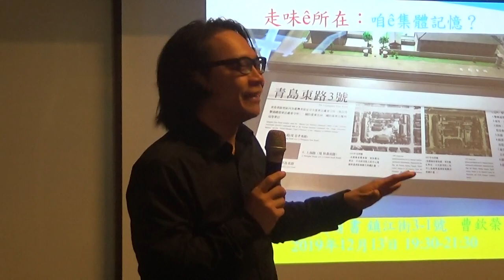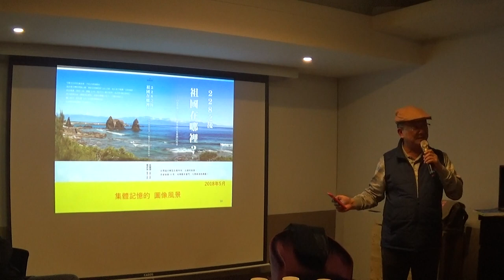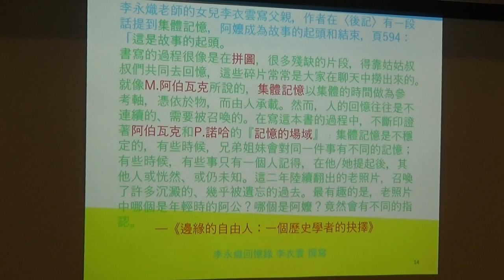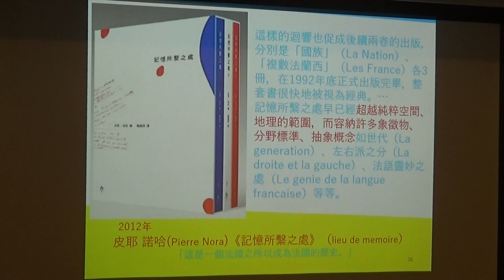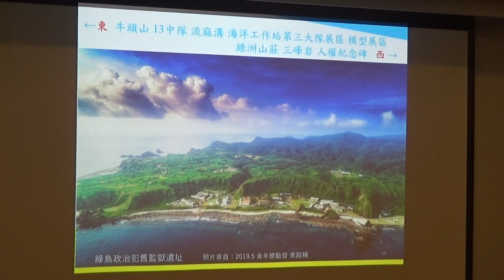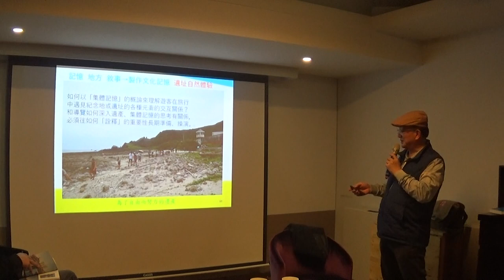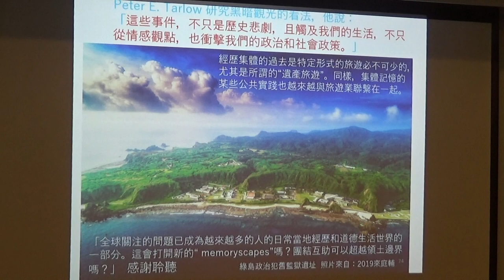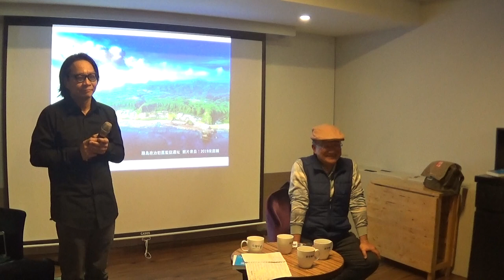【哲學星期五@台北】走味ê所在：咱ê集體記憶 20191213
【哲學星期五@台北】──「走味ê所在：咱ê集體記憶」──2019/12/13(五) 19:30@慕哲咖啡館(已移新址：台北市鎮江街 3-1號)

大家知道現在【哲學星期五@台北】舉辦活動的新地點──「台北市鎮江街3-1號」，舊時是泛稱青島東路三號「軍法處看守所」4條路大街廓的範圍內之一嗎？這曾關押政治犯的監獄，如今已搖身成為國際大飯店，與過往歷史的脈絡失去連結。除了歷史研究者外，已少有人知道這地方的過往與白色恐怖時期相關的歷史，儼然成為一處「走味ê所在」。

根據提出「記憶所繫之處」(Les lieux de mémoire)一概念的法國歷史學家皮耶‧諾哈(Pierre Nora)所指，「記憶所繫之處」可以是具體的地標，如博物館、紀念碑等；但也可能是非物質的語言、傳統與歷史等。總之，「記憶所繫之處」是源自於一段共同的過往。歷史某部分包括一個國家社會的集體記憶，而今日我們面臨歷史建物受到大規模拆除、重建的現象，這可能會對台灣社會的「集體記憶」產生甚麼樣的影響？再回過頭來思考，我們的「集體記憶」又是甚麼模樣？

米蘭‧昆德拉曾說：「人類對抗權力的鬥爭，就是記憶與遺忘的鬥爭。」在民主化尚年輕的台灣社會，我們又該如何從這塊土地、歷史上的「記憶所繫之處」，探究台灣的「身後身與眼前路」？本次【哲學星期五@台北】將由葉浩教授主持，並很高興邀請到對長期投入人權博物館設計規劃、從事白色恐怖受難者口述歷史工作的曹欽榮老師，來跟大家聊聊集體記憶、場域與人的行動三者之間的關係與互動，歡迎各位朋友前來一起討論、交流。

【時間】2019年12月13日 (五) 19:30–21:30
【地點】左轉有書X慕哲咖啡Café Philo
【地址】台北市鎮江街3-1號
（捷運善導寺站 2 號出口，直走左轉再左轉）
【主持】葉　浩│英國倫敦政經學院政治哲學博士
【主講】曹欽榮│文史工作者